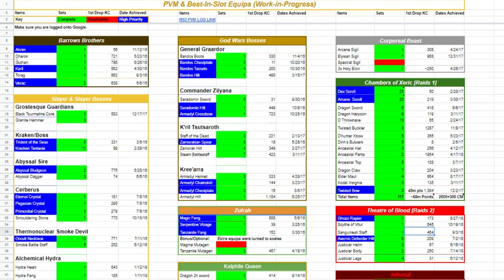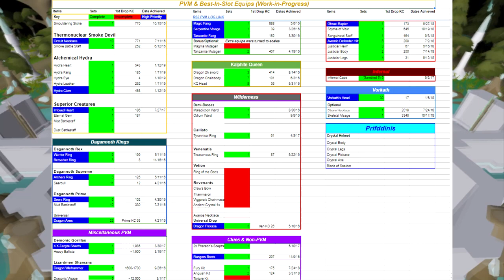Attempting to Complete all Elf City Drops